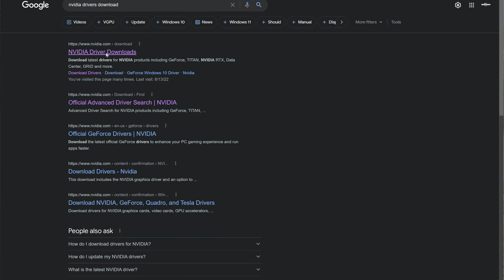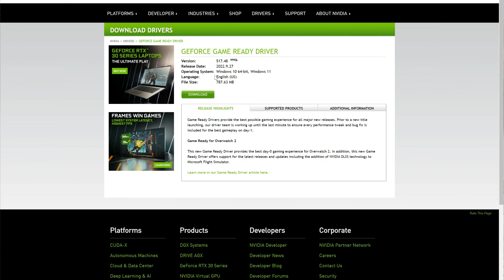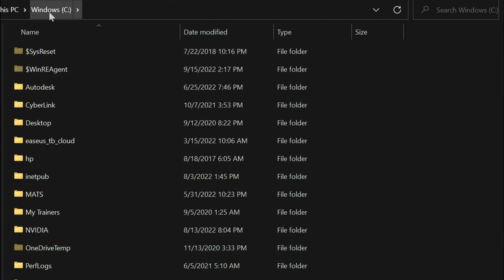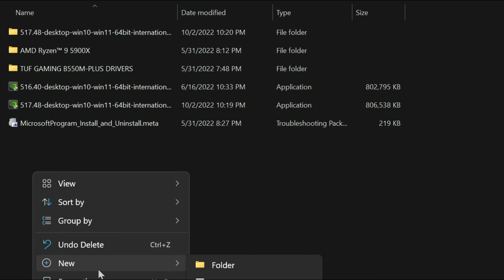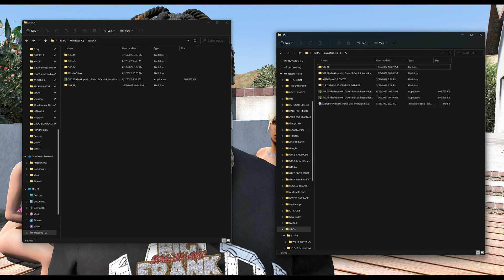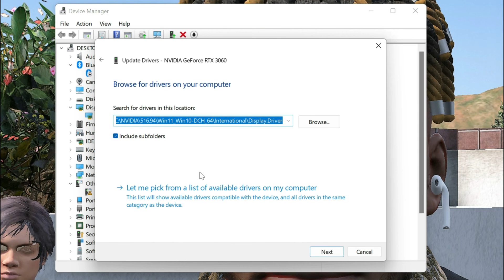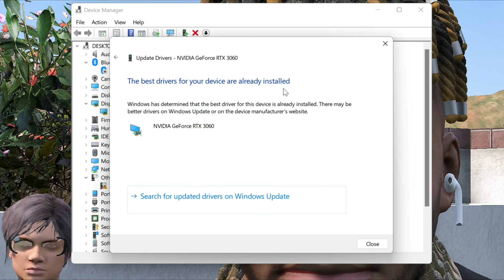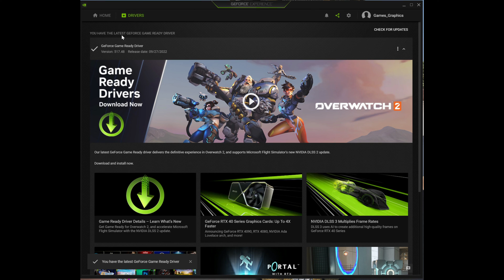How to install NVIDIA Graphic Drivers Manually and Fix NVIDIA Download FAILED (2022)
In this  video I will show you how to manually install the latest NVIDIA update for your graphics card. This method works for all Windows (including windows 11). Follow the steps in the video carefully.